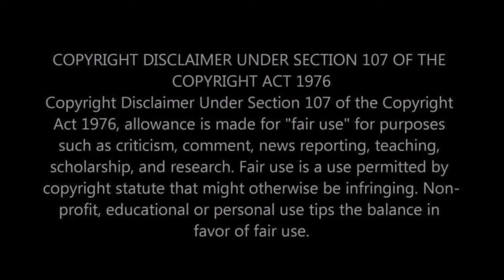OLD MAN WALTER IS RUTHLESS! First Time Seeing Jeff Dunham - Walter All Over The Map Reaction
Hey everyone! Brace yourselves for a wild ride of laughter as we dive into our first-time reaction to "Walter All Over The Map" by the master ventriloquist Jeff Dunham. Known for his sharp wit and hilarious characters, Dunham brings out the best (or worst?) in Walter, the grumpy old man with a heart of... well, let's find out together. Join us as we experience the humor and ruthlessness of Walter on stages all around the world.

⭐️ WHAT WE COVER IN THIS VIDEO:
Our first impressions of Jeff Dunham and his ventriloquism skills.
Reacting to Walter's no-holds-barred humor and observations from "All Over The Map."
Discussing the dynamics between Jeff Dunham and Walter, and how they engage with audiences worldwide.
Our thoughts on the art of ventriloquism and its place in the world of stand-up comedy.

🎭 ABOUT JEFF DUNHAM & "WALTER ALL OVER THE MAP":
Jeff Dunham, one of the most renowned ventriloquists and comedians, takes his act global with "Walter All Over The Map." Through his character Walter, Dunham navigates cultural nuances, international incidents, and the universally relatable theme of aging with humor that transcends borders.

👫 WHO WE ARE:
We're a couple who loves to laugh and explore the diverse world of comedy. From stand-up specials to comedic sketches, our channel is dedicated to discovering and reacting to humor that makes us think, feel, and, most importantly, laugh out loud.

What's your favorite Jeff Dunham character or joke?
Are there other stand-up comedians or ventriloquists you'd recommend for our next reaction?